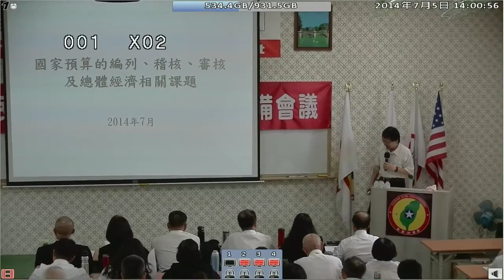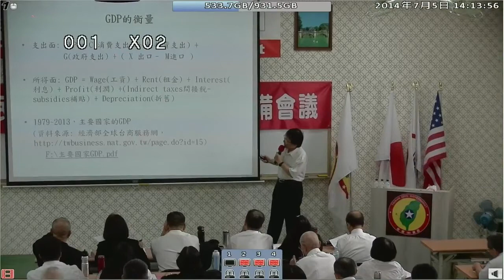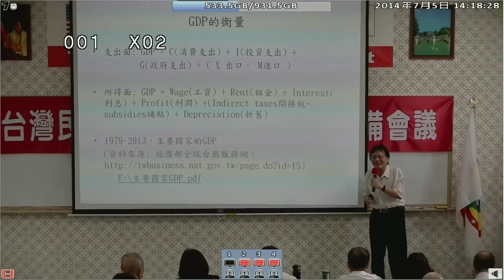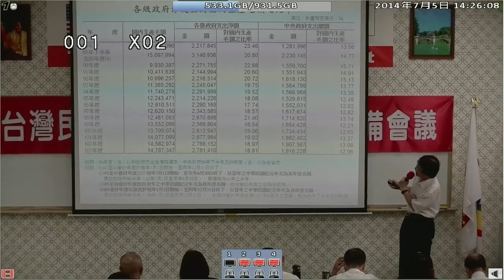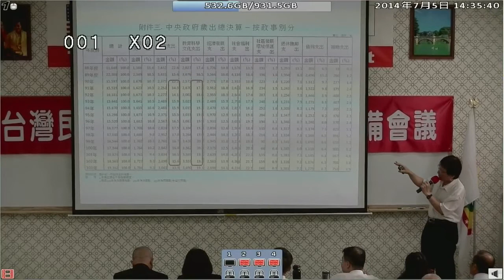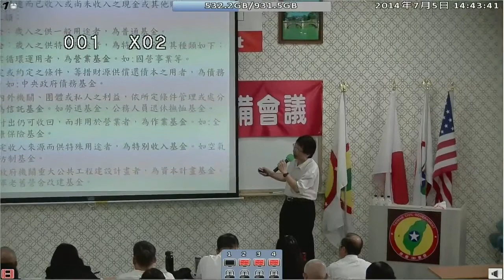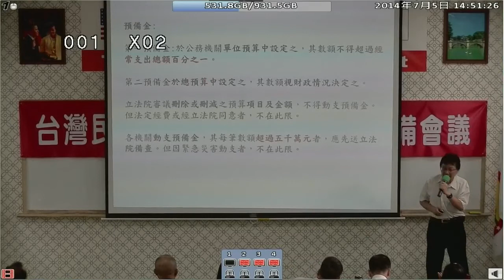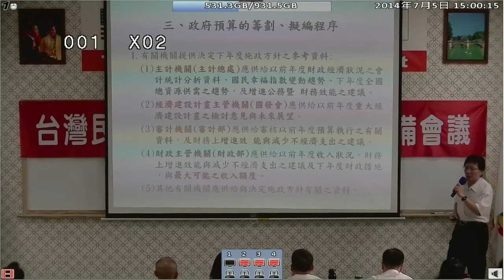140705-4a-國家預算的編列、稽核、審核-王教授-台灣(民)政府140704閣員郡守準備會議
140705-4a-國家預算的編列、稽核、審核-王教授-台灣(民)政府140704閣員郡守準備會議